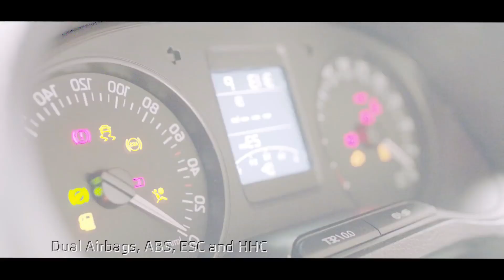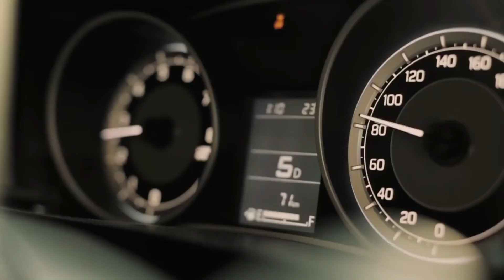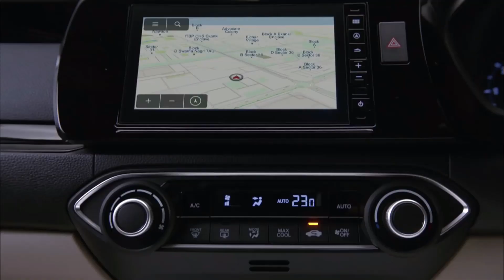10 Smallest Boot Space Sedan Cars (Explain In Hindi)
Smallest Boot Space Sedan Cars
Smallest Boot Space Sedan Cars 2020
Best Sedan Cars

Vento - 0:00:25
Rapid - 0:00:48
Amaze - 0:01:13
Tigor - 0:01:41
Xcent - 0:02:04
Zest  - 0:02:31
Dzire - 0:02:56
Aspire - 0:03:22
Ameo   - 0:03:48
Tigor EV  - 0:04:14